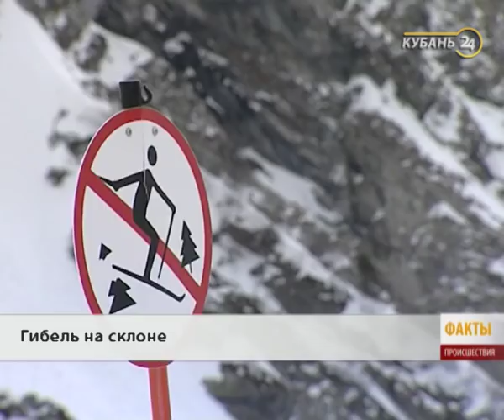10.05.18 «Факты. Происшествия»